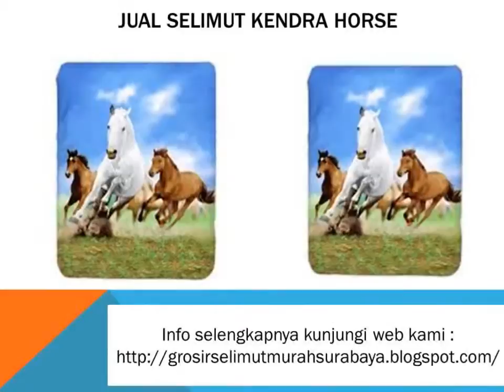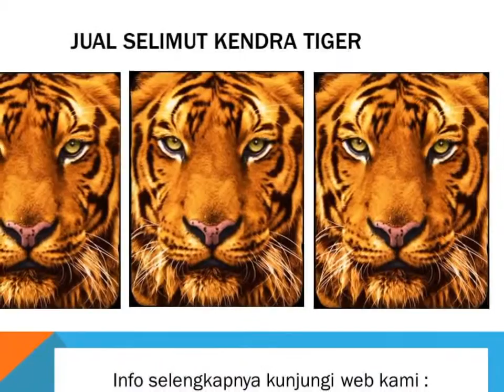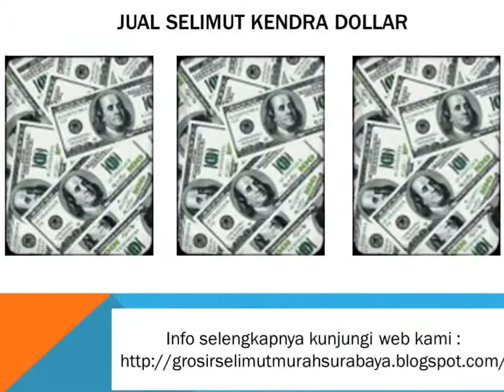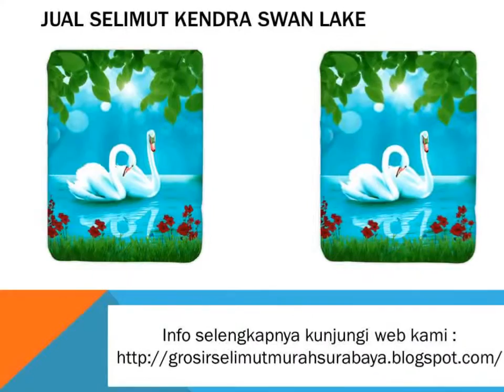0896.25801256 Pin BB : 53c1d4fd gudang selimut kendra soft panel blanket coral fish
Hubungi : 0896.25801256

jual grosir dan eceran badcover selimut dan sprey dengan berbagai merk, seperti kintakun, kendra, ladyrose, rosanna. menerima pesanan ke seluruh nusantara melayani eceran dan grosir.